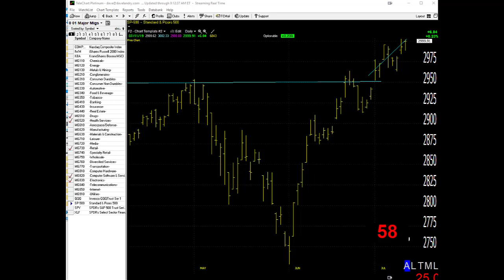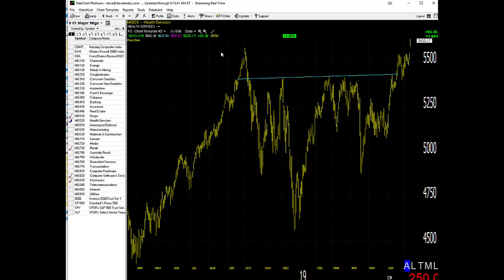Dave Landry's Market In A Minute